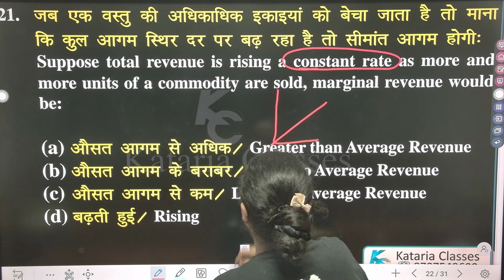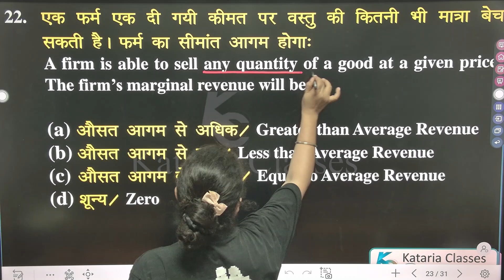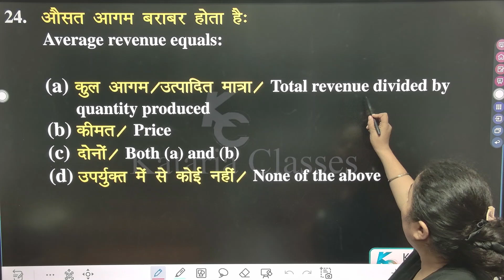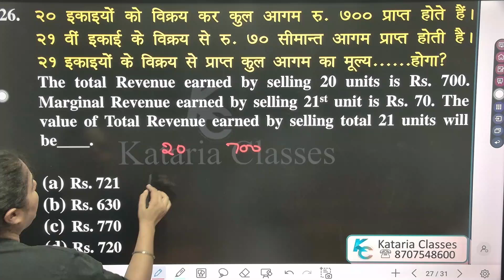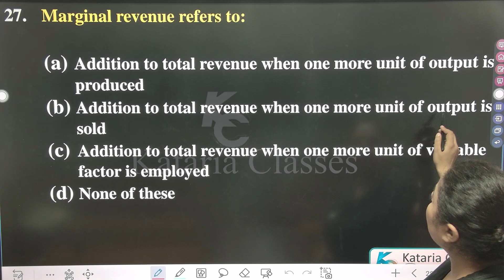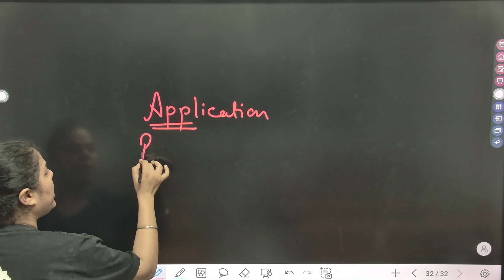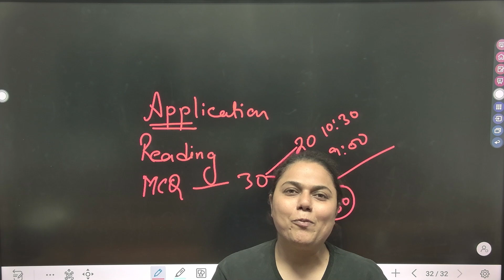Economics MCQs Revenue-2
BEST COMMERCE COACHING IN PRAYAGRAJ (ALLAHABAD), INDIA

Kataria Classes is one of the Best Commerce Coaching Institute for 11th/12th(Commerce), B.Com., M.Com., TGT/PGT/DSSSB(Commerce), UGC-NET/JRF(Paper-2 : Commerce)  and many more courses... with having a Young, Energetic, Passionate and Exprienced Team in their domain.

Why KATARIA CLASSES ?
• Having 14+ Years of Experience of Teaching,
• Personal Attention given to Each Student,
• Regular Classes in Both(Offline/Online Mode)
• Course Complietion on time with having updated Course Content & Notes.
• Well-Furnished Infrastructure.

Our address: 35C/7D, near SAGAR AYUVERDA, Preetam Nagar, MIG Preetam Nagar Colony, MOD, Prayagraj, Uttar Pradesh 211011